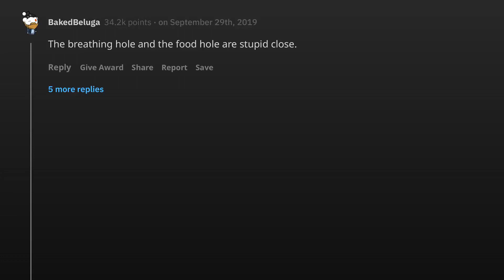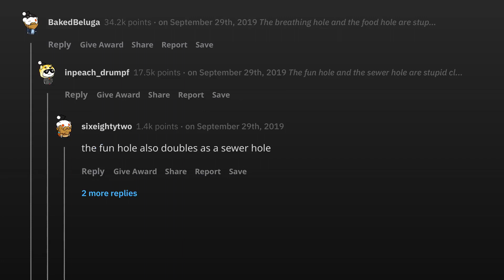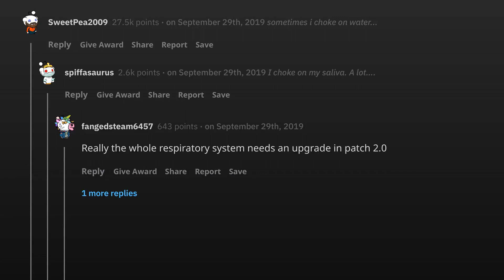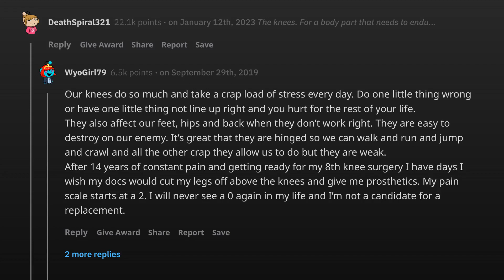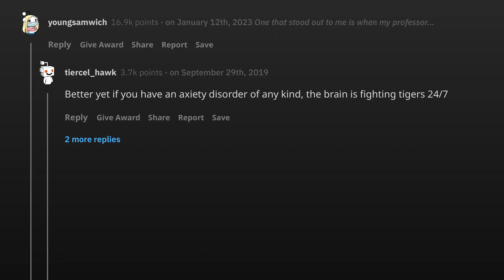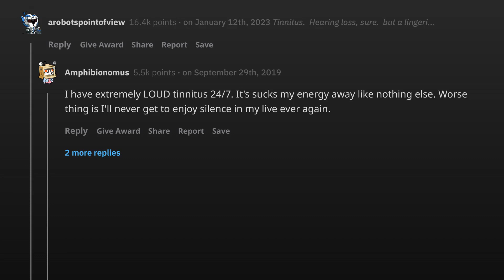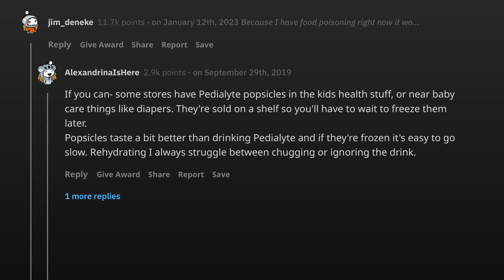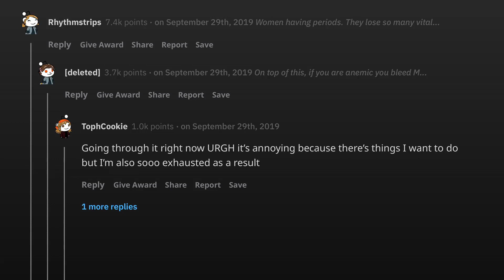What is the greatest design f*ck up of the human body?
Ask Reddit | What is the greatest design fuck up of the human body?